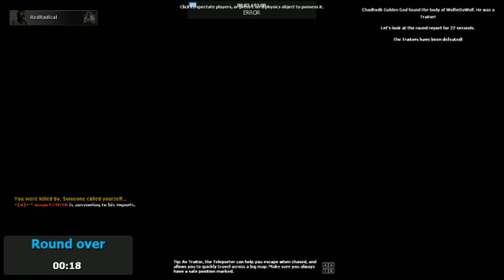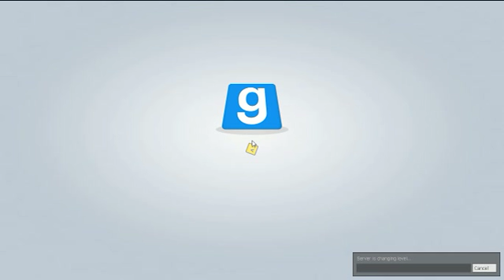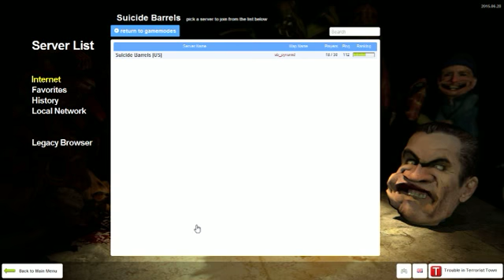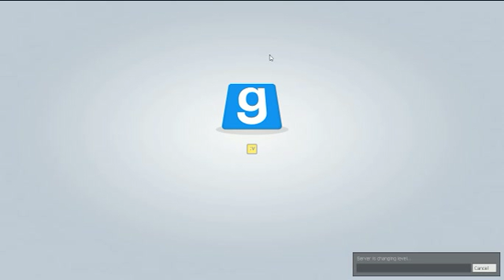Gmod TTT/Suicide Barrles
LOLOLOLOLOLOLOL Enjoy